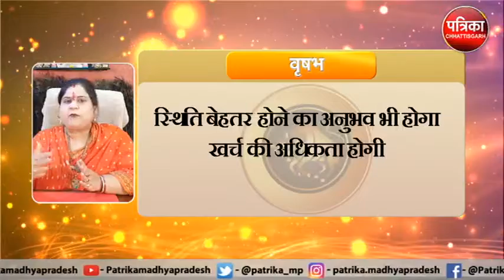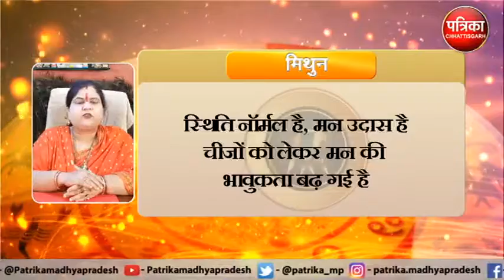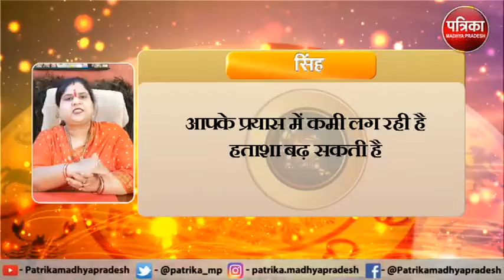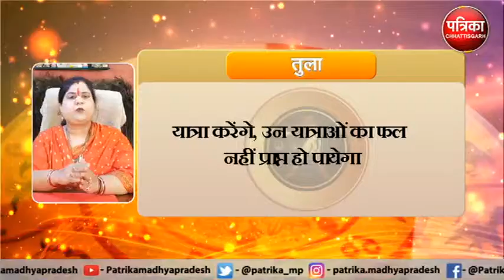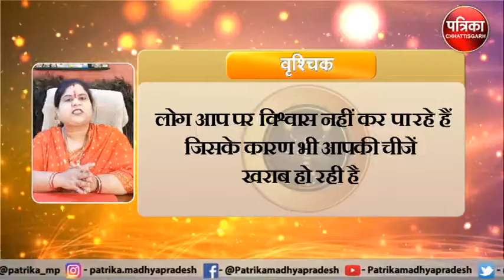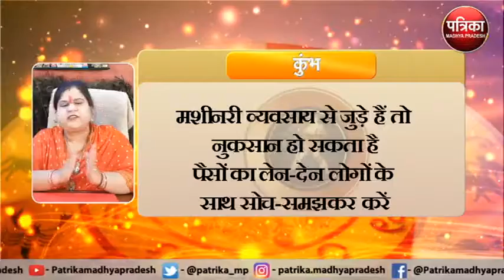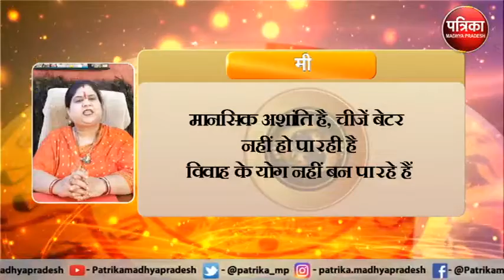Astrology : जानिये कैसा रहेगा आपका आज का दिन ? क्या कहता है आपका राशिफल - MP Patrika